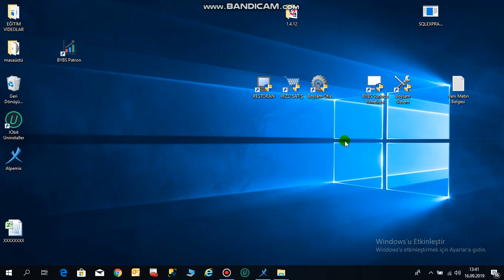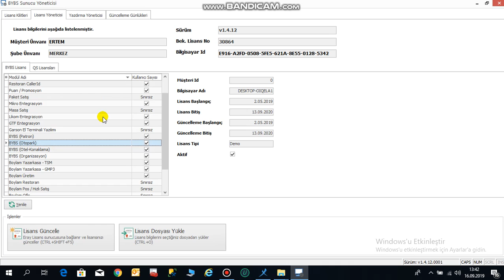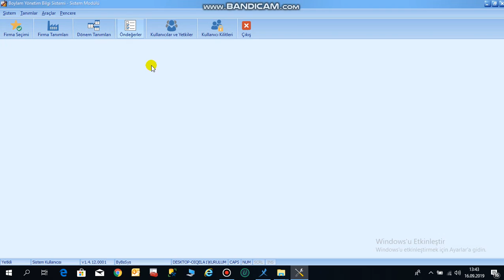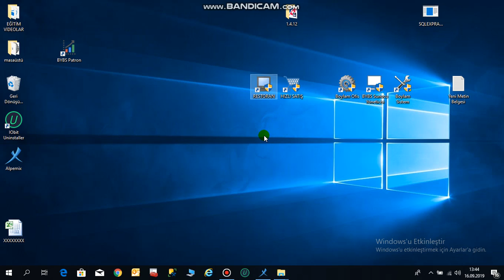Boylam Hızlı Satış - Kısa yol İşlevleri